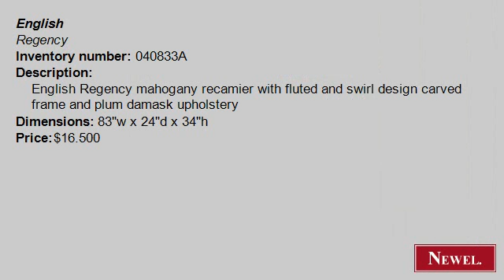Antique English Regency mahogany recamier with fluted and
- Newel.com: Antique English Regency mahogany recamier with fluted and swirl design carved frame and plum damask upholstery (English, Regency, seating, chaise/recamier, mahogany) (Newel Art and Antiques, New York City)